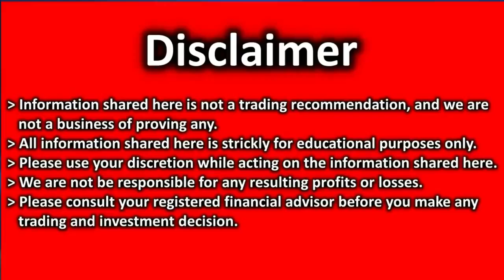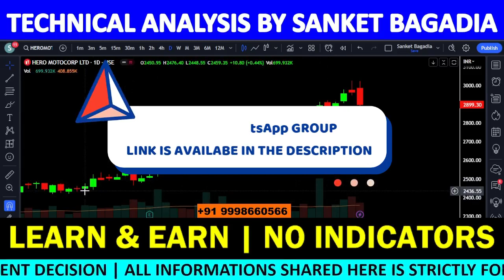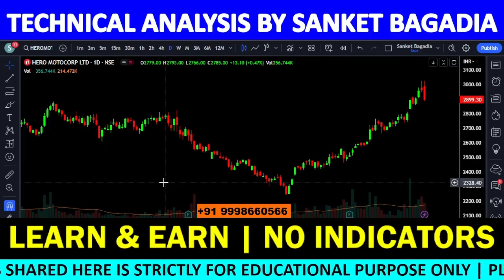HERO MOTOCORP Analysis | HERO MOTOCORP Share News Today | HERO MOTOCORP Share Latest News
HERO MOTOCORP में मौका, खरीदने का या बेचने का ??

00:00:00 INTRODUCTION
00:00:21 HERO MOTOCORP